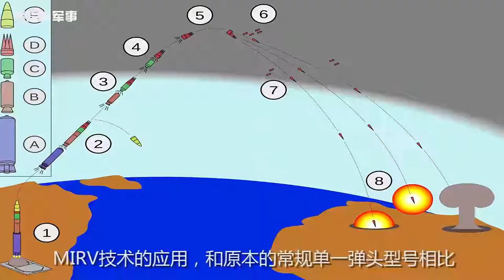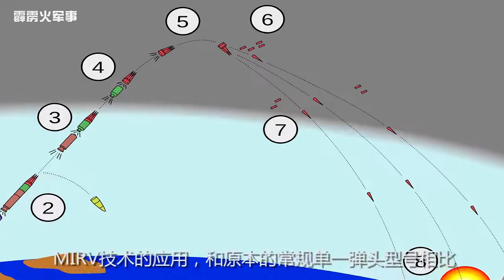亮剑出鞘！ 中国东风41核导弹立刻发射全命中